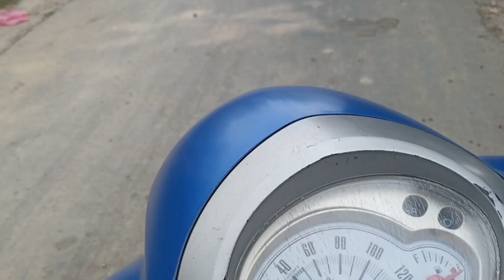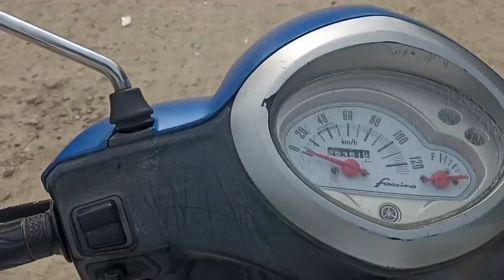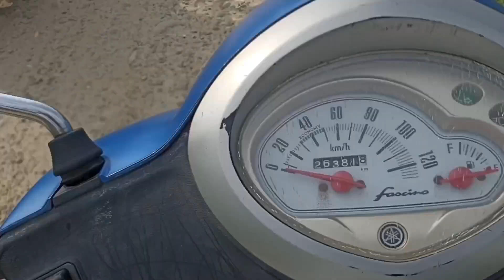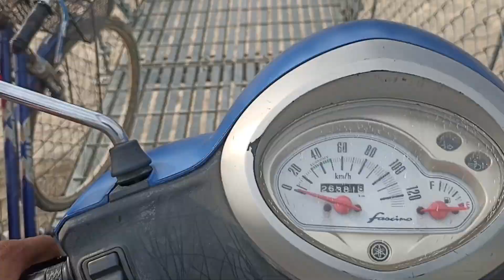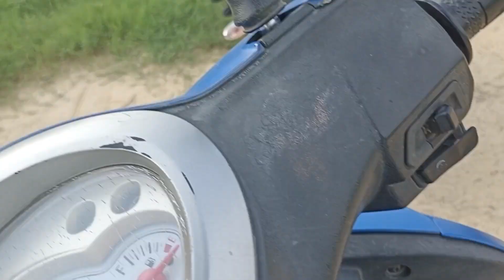Rakhi ko ramailo 🫰🥰 Sathi ko bike Accident 😌😢@Manojvlog99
Rakhi ko ramailo 🫰🥰 Sathi ko bike bat Accident

support me guys
 Cridit:-
blackgraud
SONG:SANAI
CHANNEL:ANXMUS MUSIC 🎵